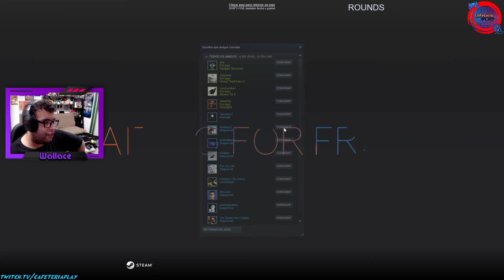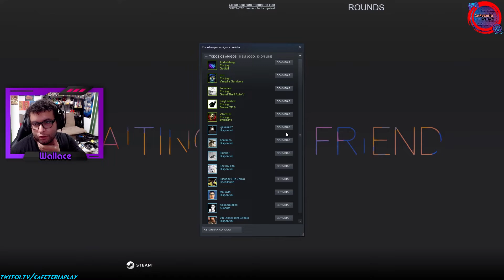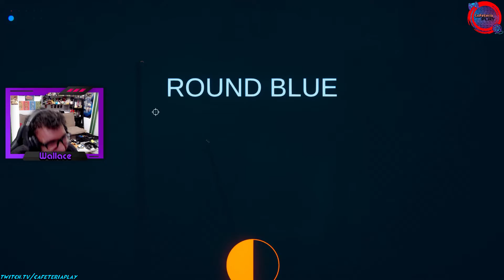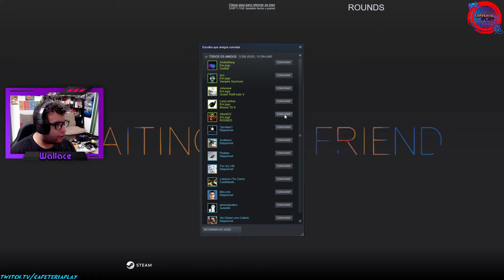CafeteriaCoop - Rounds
EEEEEEEEEEEEEEEEEEE muito boa noite, dia, tarde, madrugada, boa tudo a todos vocês, hoje trazendo uma gameplay de

Sabia que temos um podcast? Se chama CafeteriaCast e está disponível no Spotify, ITunes e Deezer, basta procurar lá ou seguir no link:

Da uma olhadinha no nosso canal da Twitch e aproveita e segue a gente: